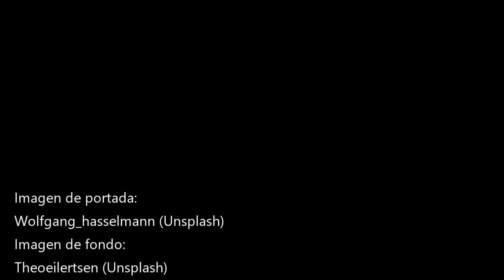Libros leidos en febrero - Wrap Up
Hola a todos y bienvenidos, pulsa sobre la caja para ver la línea del tiempo:

00:05 Bienvenida y ojeras
00:38 "El halcón peregrino" de Glenway Wescott
01:41 "El triángulo del Pacífico" de Clive Cussler
03:00 "El asesinato de Roger Ackroyd" de Ágatha Christie
04:41 "Dios Emperador de Dune" de Frank Herbert
06:50 "El sol desnudo" de Isaac Asimov
08:44 "La milla verde" de Stephen King
10:45 "La voz de las espadas" de Joe Abercrombie (Trilogía de la Primera Ley)
13:26 "El temor de un hombre sabio" de Patrick Rothfuss
16:14 Disclaimer: Tres horas de sueño gracias a vecinos de mierda
17:16 Proyecto: Canal de investigación
18:01 Resumen de febrero
19:07 Créditos y like'n'suscribe

Espero que os guste y nos vemos en el próximo libro